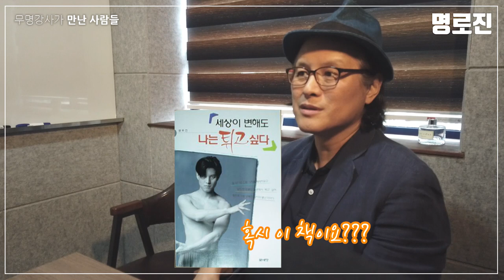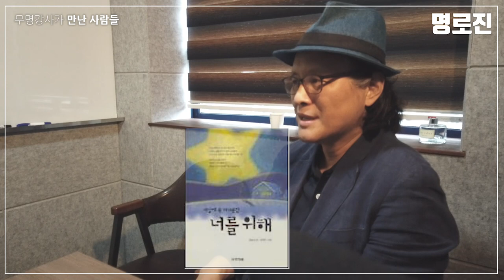명로진TV 운영자, 작가, 강사, 방송인 명로진님을 만나다 - 무명강사가 만난 사람들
무명강사가 만난 사람들 시리즈 두번째 영상입니다.

이번에 만난 사람은 명로진님입니다.
제가 명로진님을 처음 만난 건 2008년 5월, 신촌에 있던 심산스쿨에서였습니다.

한 해 전인 2007년 여름, 인디라이터라는 책을 읽었습니다.
그 책에서 읽은 내용 중 지금도 기억하는 건 "지금 쓰고 있는가? 그렇다면 당신은 작가다. 지금 쓰고 있지 않은가? 그렇다면 당신은 작가가 아니다."라는 문장이었습니다.

참 명쾌하지 않습니까?
작가라는 직업을 복잡하고 화려한 수식어 없이 간단명료하게 정의합니다.
"지금 쓰고 있는가?"
어떤 글을 써야 하는지, 독자가 원하는 글이 무엇인지, 글쓰기 연습을 어떻게 해야 하는지 따지지 않습니다.
그냥 딱 한마디... "지금 쓰고 있는가?"

그래서 찾아봤습니다.
심산스쿨이라는 곳에서 인디라이터 강의가 있다는 걸 알게 되었고, 5기 강의를 들었습니다.

영상에도 언급이 됩니다만, 당시 함께 들었던 동기들과 엄청나게 먹고 마시고 놀았습니다.^^
토요일 오전 열한시에 시작되는 강의는 오후 한 시면 끝이 납니다.
그러면 신촌 일대를 헤집으며 대낮부터 술을 마시고, 밥을 먹고 술을 마시고, 술 마시고 또 술을 마십니다.
대부분 일요일 새벽, 떠오르는 해를 보며 헤어집니다.
저는 당시 10여년 넘게 끊었던 술을 다시 마시기 시작했습니다. 다행인지 불행인지 오랫동안 마시지 않아서겠지만 술을 별로 많이 마시지는 못했습니다.
그 때의 동기들과는 지금도 간간이 연락을 하며 지냅니다.

그렇게 시작된 명로진님과의 인연은 십년이 넘도록 꾸준히 이어지고 있네요.
지난 달, 추석 연휴 사이의 주말에 인천에서 명로진님을 만났습니다.
유튜브 채널 명로진TV를 운영할 계획이신데 컴퓨터에 익숙하지 않으셔서 제게 도움을 요청하셨죠.
저는 제 채널에 출연해달라고 부탁을 드렸고요.

만나서 쪽집게 과외(?)를 잠깐 하고 난 뒤, 30여분간 인터뷰 흉내를 좀 내봤습니다.

부지런히 편집을 해서 올리려고 했습니다.
가능하면 명로진TV 개국 전에 업로드하려고 했습니다만, 생각보다 오래 걸렸네요.ㅠㅠ

50여권의 책을 출간하신 명로진 작가님의 이야기를 들어보세요.